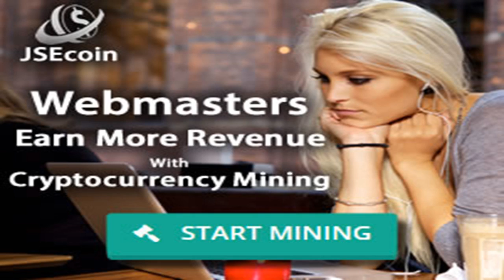Amazon's fire tv bundles massively undercut the apple tv 4k by BuzzFresh News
Amazon's fire tv bundles massively undercut the apple tv 4k